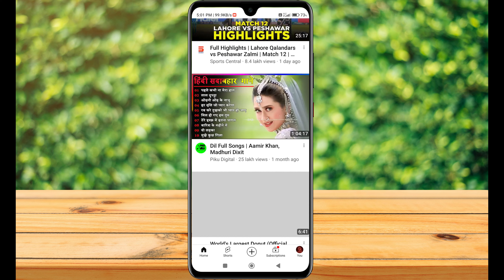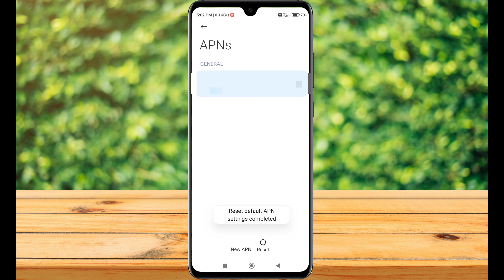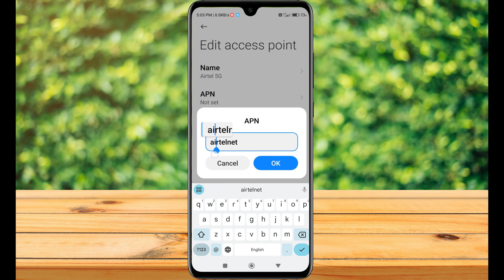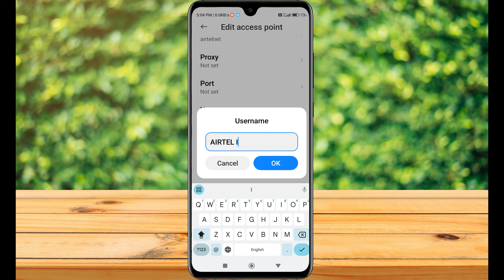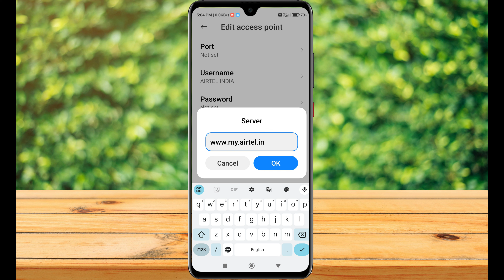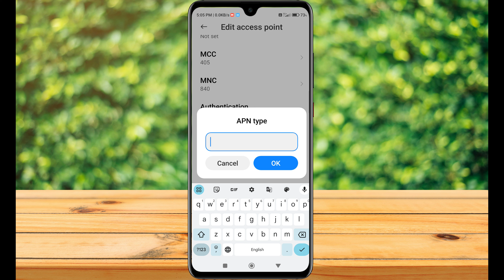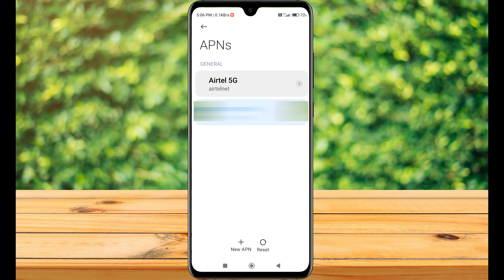Airtel APN Settings 4G 2024 | Airtel Network Problem Solution 110% | Airtel Internet Not Working Net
About This Video: Dosto Agar Apka Airtel Internet Problem Ho Raha Hai Airtel Internet Speed Slow Hai To Ap Iss Airtel Apn Setting Set Karke Internet Speed Ko Fast Sar Sakte Ho.

network problem in airtel sim
airtel access point setting
airtel net not working
apn
airtel apn
5g